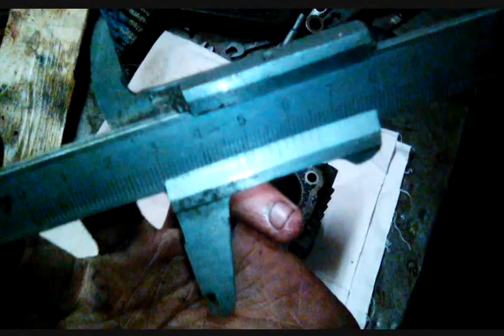Про поршневую группу Альфа/Дельта и тп.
Маленький, но интересный и, надеюсь, полезный рассказ о цпг